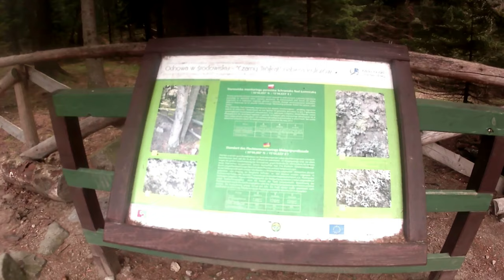Orlinek - Śnieżka póżną jesienią